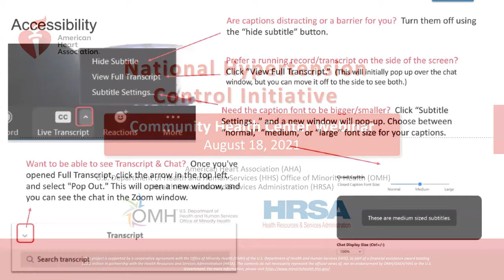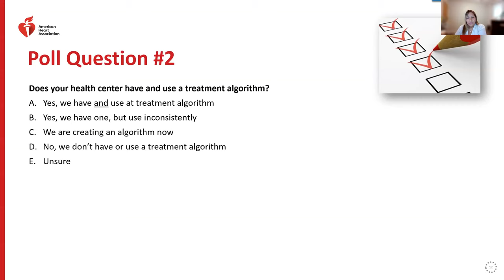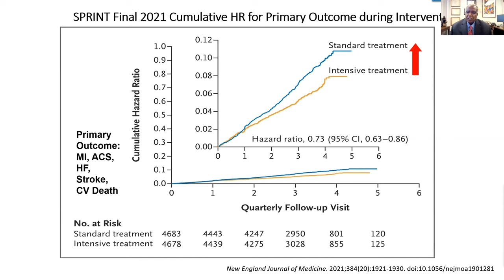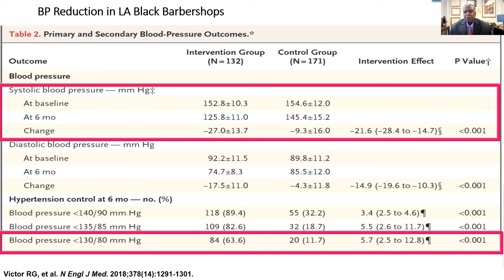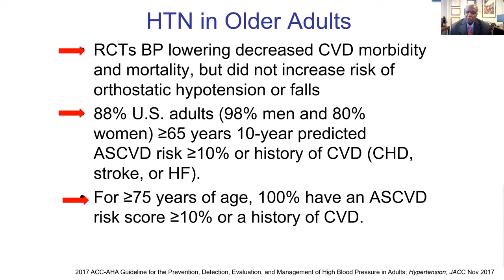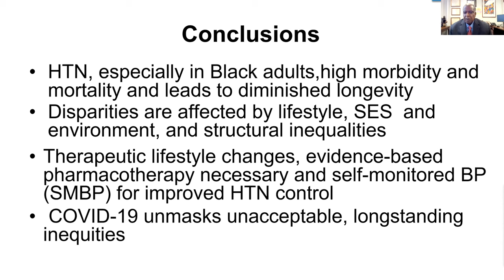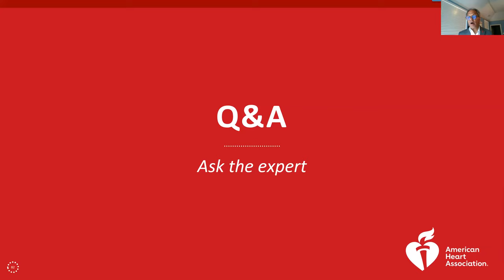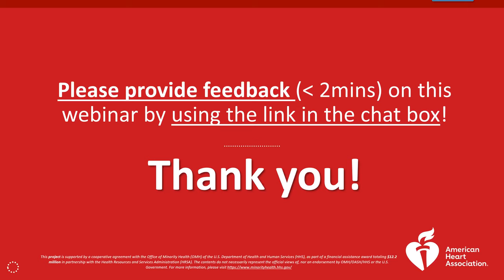National Hypertension Control Initiative (NHCI) Community Health Center Webinar, August 2021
The American Heart Association hosted the National Hypertension Control Initiative (NHCI)  Act Rapidly: Treatment Intensification Webinar. This webinar is geared toward HRSA-funded Health Centers to discuss the impact of treatment intensification on improving blood pressure control.